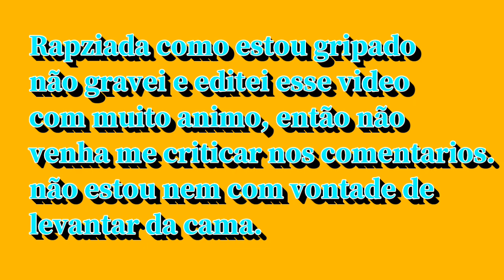RP #10 Fui na Concessionaria Ver um CARRO!!!(BRL)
Nome:RP #10 Fui na Concessionaria Ver um CARRO!!!(BRL)

Me siga no canal de lives Streamcraft (LIVES TODOS OS DIAS)

Muito obrigado a todos conseguimos entrar em 2019 com 600 inscritos agora vamos para a meta de 1k até o final de 2019 e entar em 2020 com tudo,certo,então COMPARTILHE com TODOS que você CONSEGUIR.

Eai tudo bem eu sou o William Becker
dono,criador,editor e gravador desse canal espero que Tenham gostado. Se não deixou ja sabe né.